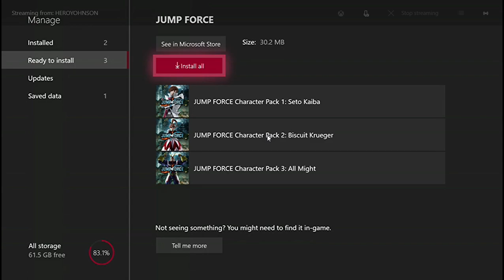Jump Force DLC Ready To Install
Make Sure You Install The Characters Before Playing!! pheroa heroyohhnson jumpforce Characters Are Here!!